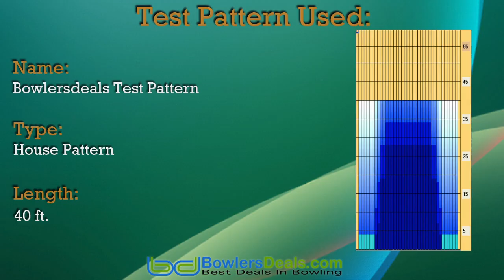DV8 Marauder Mutiny by Mike DeVaney- BowlersDeals.com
BowlersDeals.com staffer Mike DeVaney throwing the New Marauder Mutiny by DV8...

Ball Motion

The Marauder Mutiny features our new Class 2L Reactive coverstock combined with the Marauder Core to provide a ball motion that is extremely clean through the front and mid-lane with a strong backend flip on medium to light oil lane conditions.